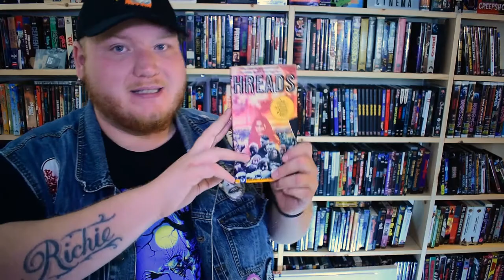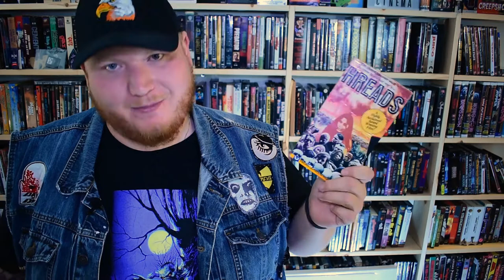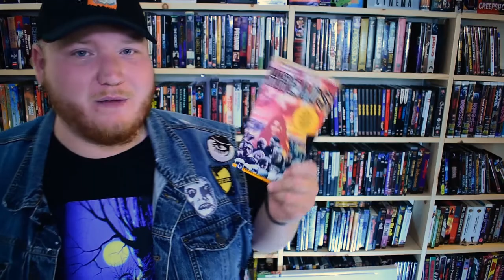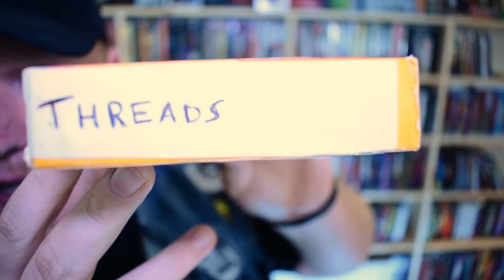THREADS (1984) 31 DAYS OF HORROR: DAY 9